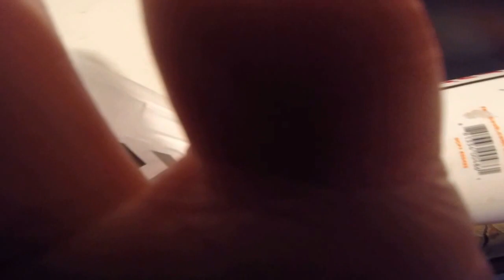Nadia trys out GoPro, and she is not a Happy Camper